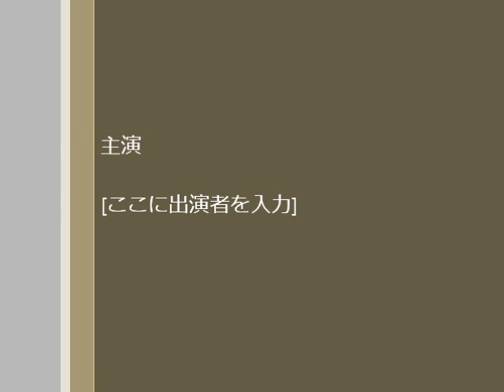‹脱気・マイクロバブル発生液循環システム› ultrasonic-labo